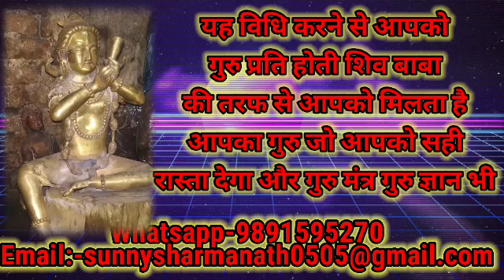यह विधि करने से आपको गुरु प्राप्ति होती है शिव बाबा की तरफ से आपको मिलता है गुरु ज्ञान सन्नी शर्मा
Guru Gorakhnath
shiv goraksh
9 nath 84 sidh
sunny nath
जय गुरु गोरखनाथ
सनी शर्मा